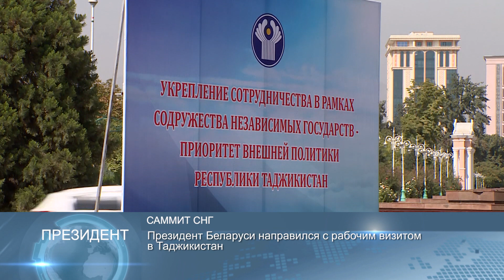Новости Беларуси 27 сентября 2018, 16.00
Президент Беларуси направился с рабочим визитом в Таджикистан
Белорусские депутаты примут участие в осенней сессии ПА ОБСЕ
Cегодня отмечается Всемирный день туризма